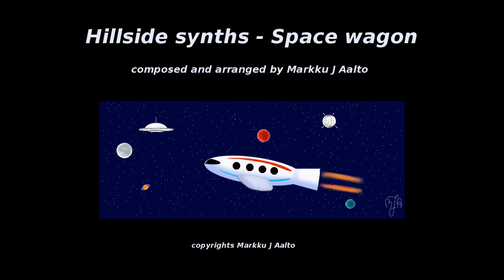Hillside Synths - Space wagon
Space wagon  by Hillside Synths
an original tune composed and arranged by Markku J Aalto